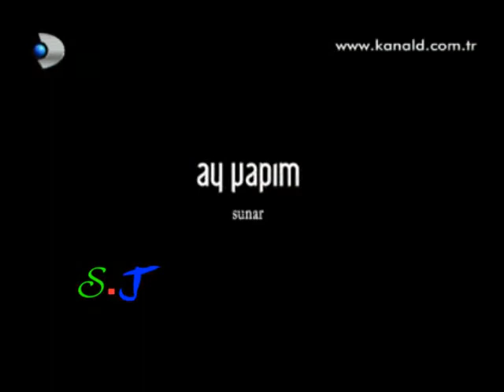1.Bölüm Fragmani_KUZEY GÜNEY اعلان الحلقة الاولى لمسلسل كيفانج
1.Bölüm Fragmani_KUZEY GÜNEY   اعلان الحلقة الاولى لمسلسل كيفانج